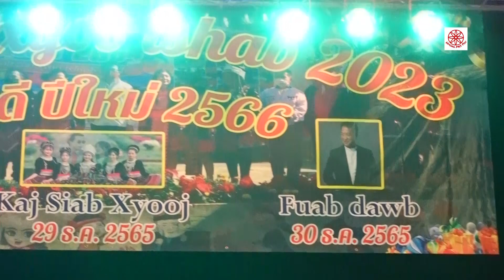ปีใหม่ม้งบ้านขุนห้วยแม่เปา 2023 I Peb Caug Hmong Mes Pov 2566 EP.02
Hmong Mes Pov
   ด้วยการ กด LIKE และ กด SUBSCRIBEด้วยนะครับ---